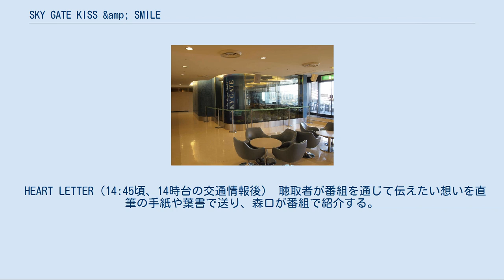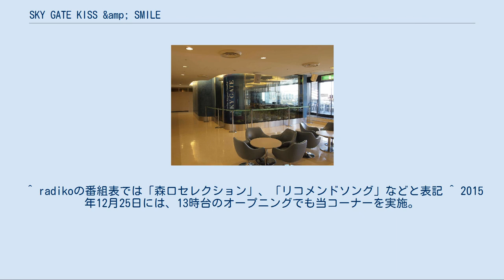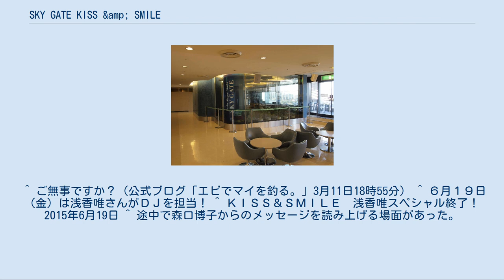SKY GATE KISS &amp; SMILE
SKY GATE KISS & SMILE（スカイゲート キッス・アンド・スマイル）は、bayfmで毎週金曜日に13:00から15:51まで放送されていた番組である。
 公開放送が行われていた成田空港STUDIO SKY GATE 成田国際空港第1ターミナル5階のオープンスタジオ「SKY GATE」から、前番組のSKY GATE TRAVELLIN'GROOVE!!に続いて公開生放送され、航空機の離陸音が番組中のBGMに用いられている。
 『LIVE@SKY GATE』と称し毎月最終金曜日にスタジオ外で歌唱する森口は、1992年4月から約1年間「AMAZING POP」を担当して以来19年ぶりにbayfmで番組を担う。
 テーマ曲は国府弘子「トゥモロウ・ネヴァー・ノウズ」。
 写真撮影、録音、録画を許諾しない旨がスタジオ前に日本語と英語で掲示されていた。
 なお、「SKY GATE」からの公開生放送は、同スタジオの閉鎖に伴い2019年3月29日の放送で終了。
2019年4月からは、タイトルを「KISS & SMILE」に変更しBayfm本社スタジオより生放送を行っている。
 2015年10月2日放送分からコーナーが3つ新たに開始され、一部は2016年6月17日と12月2日放送分から新たに発展していた。
 ☆を付したコーナーは、特集の有無に左右されない。
 オープニング 今週のテーマ☆ 私のバイブルソング（14:05頃） 2018年5月11日放送分から開始。
リスナーから自身のあることに対してきっかけとなった歌を紹介する。
2019年4月以降は15時台に放送。
 交流タイム（14:25頃）☆ 公開生放送に来た観客が、事前に記したアンケートを基に森口と交流する。
内容が良かったものはオリジナルクリアファイルもしくはオリジナルレターのいずれかをプレゼントされる。
開始当初から継続中の人気コーナーだったが、2019年3月29日の放送をもって終了。
 HEART LETTER（14:45頃、14時台の交通情報後） 聴取者が番組を通じて伝えたい想いを直筆の手紙や葉書で送り、森口が番組で紹介する。
タイトル名は2015年9月18日放送分で募集したテーマ「手紙ストーリー」によるものである。
本コーナーは葉書か封書限定の募集で宛先は番組の公式ブログに記されている。
紹介されたリスナーは森口からコメント付きのスマイルレターがプレゼントされる。
2015年12月18日放送分及び2018年3月2日放送分のパワーウィーク特別企画は、当コーナーの拡大版を放送している。
 エアポート・ストーリー（15:00）☆ 世界の様々な場所へ空想旅行し、世界の空港・土地・人物・楽曲など空港に関係する話を紹介するもの。
先述の交流タイムと共に、番組開始当初から継続中のコーナーであったが、2019年3月15日の第308回をもって終了。
最終回のテーマは「成田空港」だった。
 森口博子のおすすめソング（15:00） 2017年1月13日より「エアポートストーリー」との隔週で放送開始(主に第2週、第4週、第5週(最終週)。
たまに第3週)。
森口自らセレクトした1曲を紹介する。
2019年3月22日の放送をもって終了。
 笑顔になれるアカペラ（15:30頃、ライブの週以外） リクエストから選ばれた曲が森口のアカペラで歌われる。
その後自身の曲が流れるが、編成の都合上流さない場合もあったり当コーナーの前に流すこともある。
アカペラがないまま自身の曲が流れるときもある。
 LIVE@SKY GATE（15:30頃）☆ スタジオブース外に出て観客の前で歌を2曲披露（自身の曲とほかの歌手の曲）。
その際、記念撮影も行われる。
 バースデーコール☆ 事前に応募した、放送日当日もしくは近くの日に誕生日を迎えた人から抽選で森口からバースデーソングを送る。
2019年4月からも引き続き継続している。
 エンディング、クロストーク 次番組の「The BAY☆LINE」の金曜DJ、森久保祥太郎、浜口順子とクロストークした後お別れの挨拶をする。
 森口BINGO（13:24頃問題発表、14:00に正解発表） 森口と相性度をチェックする。
 ある問題に関して森口と同じ答えを当てた正解者の中から抽選で5名にオリジナルクリアファイルが当たる。
不正解の答えのメールを読み上げてから正解を発表する。
番組放送開始時からやっていたが、2015年9月25日の放...